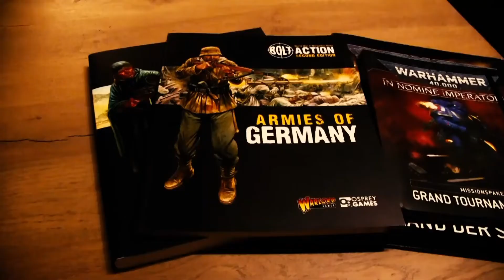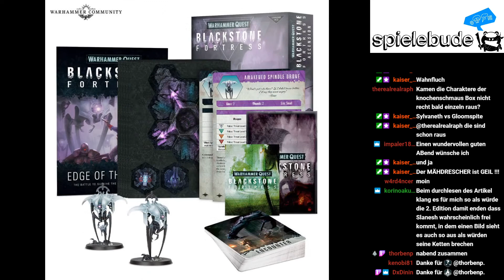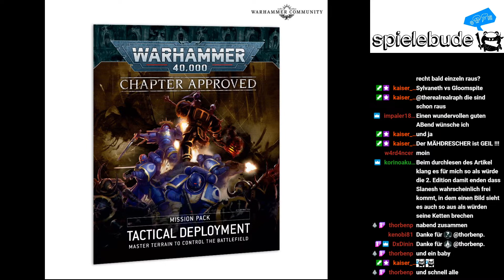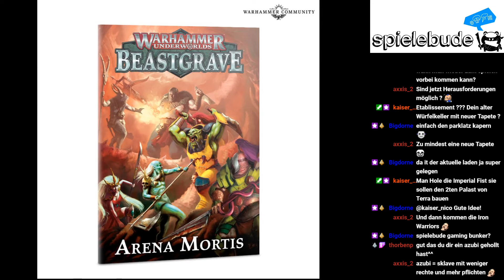Warpgeflüster KW35 - 2020: Warhammer Age of Sigmar, 40.000, Warcry, Necromunda u.v.m. | Spielebude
Unser Team:
Dennis - Spieler und Host